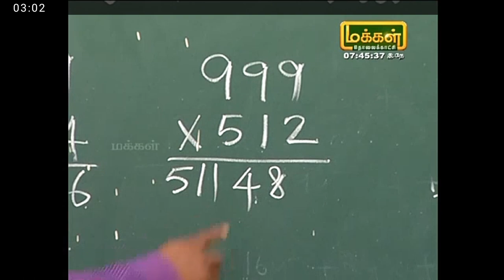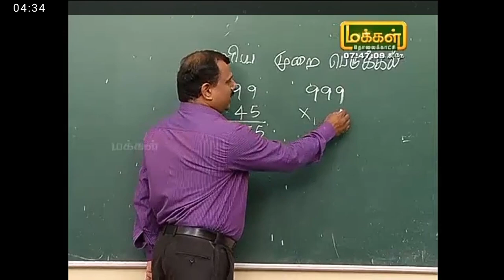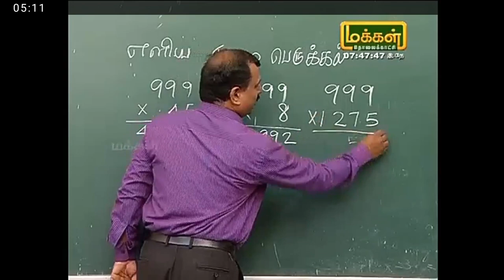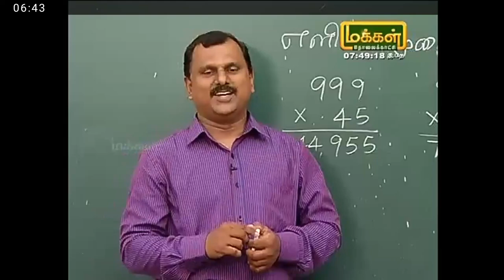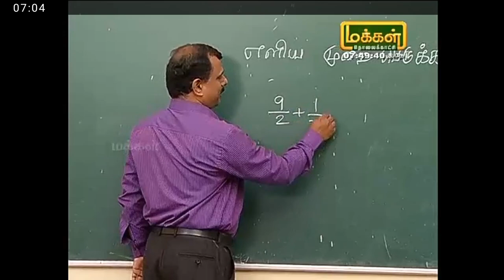Easy mind multiplication by 999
Mayilvahanan manakanakku puzzle